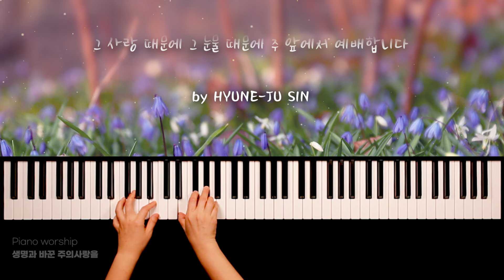[피아노워십BGM] 생명과 바꾼 주의 사랑을 - 신현주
피아니스트 신현주가 연주하며 찬양드리는
"피아노 워십 -생명과 바꾼 주의 사랑을" 입니다
잔잔한 연주와 함께 말씀묵상을 통해
하나님의 임재하심이 여러분의 삶가운데 하길 소망합니다

모든영상은 비컴퍼니 (BEECOMPANY) 에서 제작한
음원으로 제작하였습니다